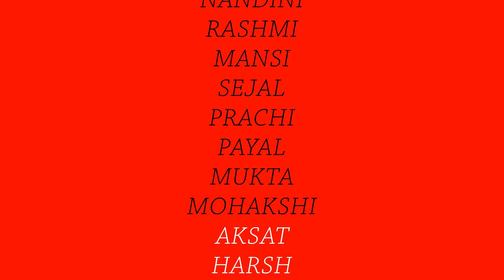starz activity annual day 2016 group dance